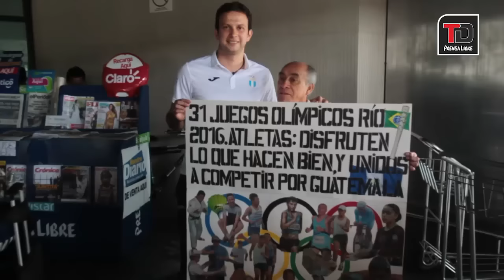Kevin Cordón viaja a Río de Janeiro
Kevin Cordón va por la ansiada medalla olímpica | Brasil decepciona en su debut en los JJ.OO. de Río | El Comité de Regularización de la Fedefut aplicará sanciones a los equipos que dejen ingresar barras bravas | El Manchester City el rival a evitar en sorteo de la última ronda preliminar de la Champions.